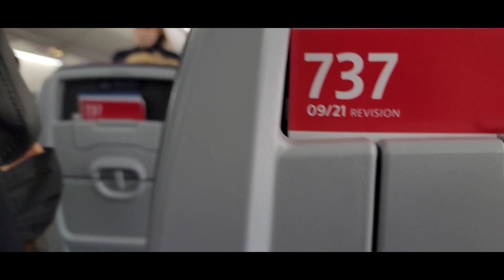EN RUTA hacia HONDURAS, enpesando la AVENTURA desde el AEROPUERTO internacional de ORLANDO FLORIDA.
AEROPUERTO INTERNACIONAL de ORLANDO, FLORIDA, en dirección a HONDURAS, así QUE esperen primeros videos DE HONDURAS, aquí con
Alex detras de las camaras.